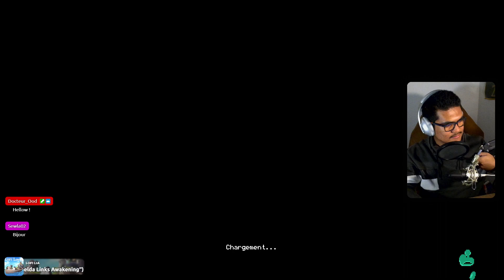Moonlighter | EP 8 - The Vendeur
Moonlighter